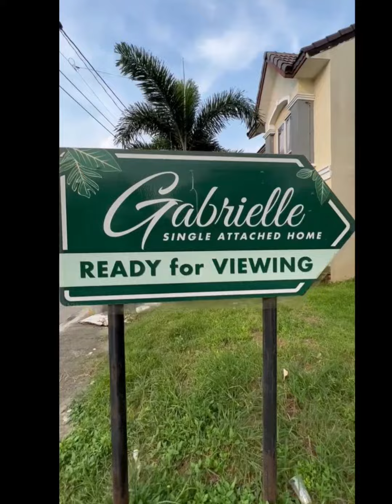GABRIELLE ACTUAL TURN OVER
Gabrielle house model is a 84 sqm single attached house on 120 sqm lot area. It has three bedrooms, two toilets and baths, a living room, dining area, kitchen, Family Courtyard, provisions for a lanai and two-car garage.

Property Details
Single Detached
Two Storey
3 Bedrooms
Dining Area
2 Toilet & Bath
Living Area
1 or 2 Parking Space
Kitchen
Provision for lanai
Family Courtyard

Dimensions

Ground Floor
Kitchen : 23.08 sqm
Dining Area : 23.08 sqm
Living Area : 23.08 sqm
Toilet 1 : 3.60 sqm
Den/Guest : 11.50 sqm

Second Floor
Bedroom 2 : 11.50 sqm
Master BR : 19.40 sqm
Toilet 2 : 5 sqm
Others : 9.20 sqm

Finishing
Tiled Toilet and Bath with Complete Set of Bathroom Fixtures (Including Tissue and Soap Holder)
Tiled Ceramic Flooring for Living, Dining, and Kitchen Area
Powder coated aluminum sliding windows
Tiled Vinyl Flooring for Bedrooms, Hallway, and Staircase
Provision for CATV, Telephone, and Air Condition Outlet